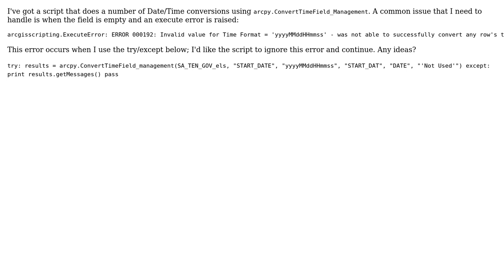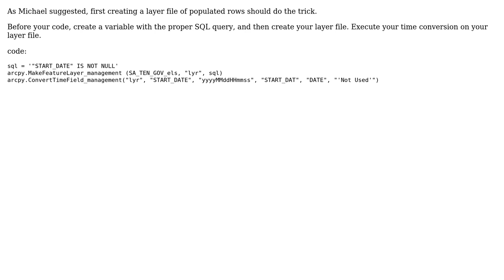GIS: Catch Execute Error and Continue (arcpy)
With thanks & praise to God, and with thanks to the many people who have made this project possible! | Content (except music & images) licensed under CC BY-SA | Music | Images & others | With thanks to user Whytefish user PolyGeo user Emil Brundage and the Stack Exchange Network Trademarks are property of their respective owners. You are responsible for your own actions.